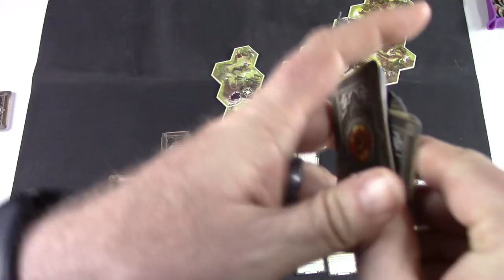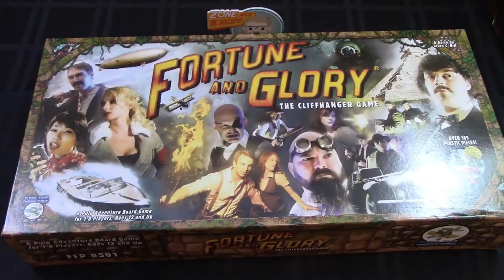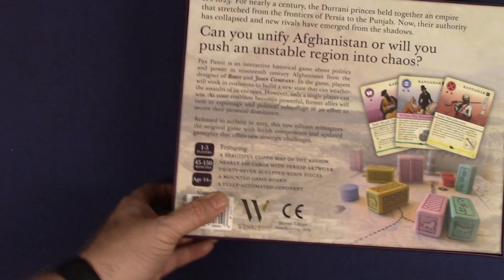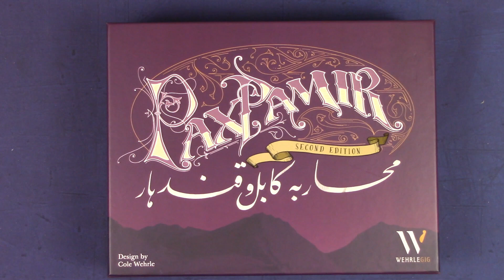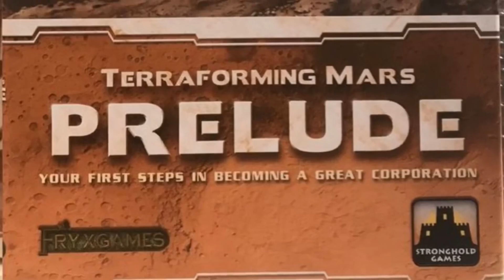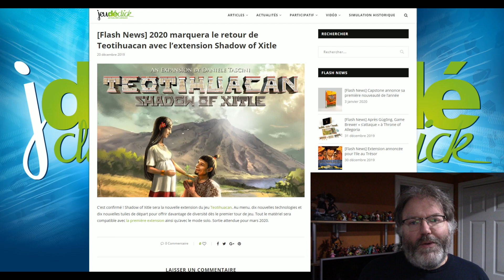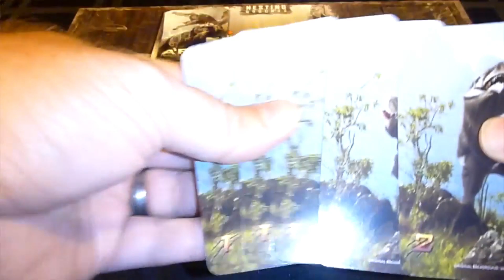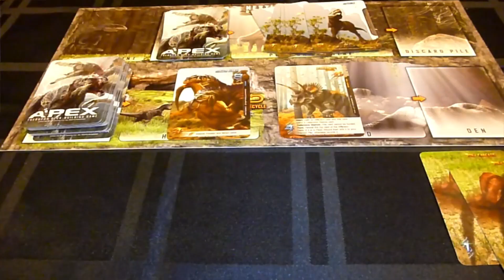Info de la Zone - 11 janvier 2020 (Le discours de l'union de la Zone)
C'est le mois de janvier et j'ai envie de faire un retour sur 2019 afin de mieux me préparer pour 2020. Donc, préparez-vous à m'entendre réfléchir et surtout à me poser des questions afin d'améliorer la chaîne pour cette nouvelle année. C'est un long Info de la Zone, mais il est nécessaire pour moi !